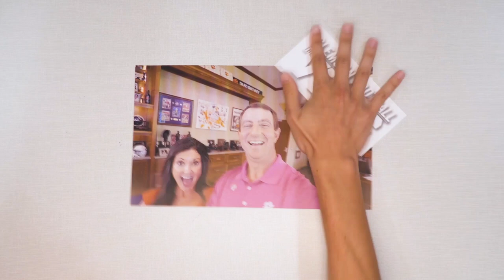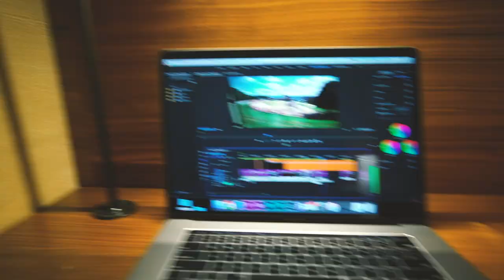Clemson Football || The Vlog (Season 3, Ep 7)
Season 3 | Episode 7 of The Vlog

🚨Official intro 🚨
We cooked pizza 🍕
Clemson LIFE
Gameday / Challenge combo
Film breakdown 🎞 👀
Practice ✂️